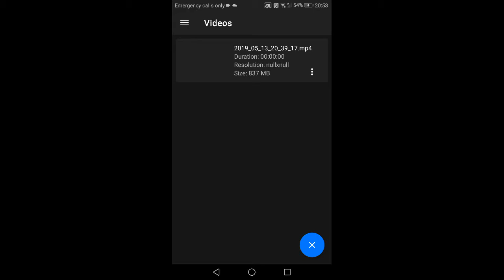Disney's Castle of illusion Starring Mickey Mouse | The Toy Box [2] | Ollie